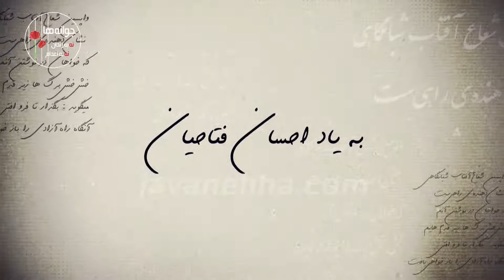تقدیم به احسان فتاحیان در دوازدهمین سالگرد شهادتش